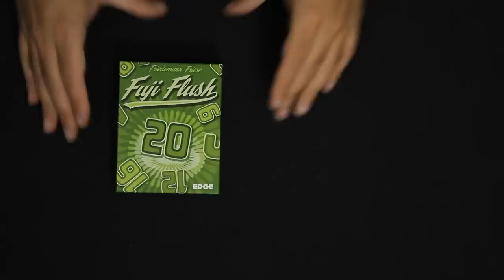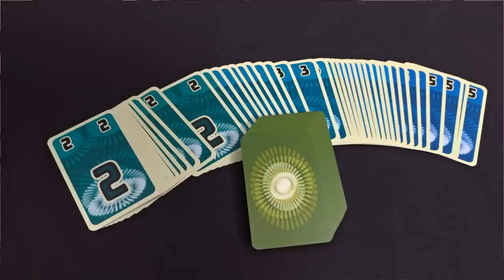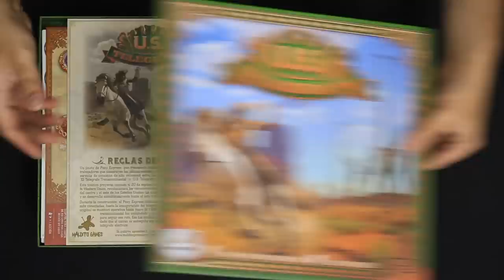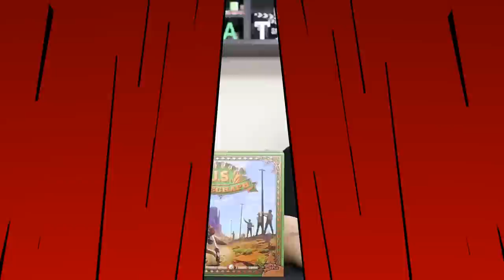Novedades y opiniones de juegos de mesa - Zacatrus Lúdico 24/19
· Pathfinder: Las Bóbedas de la Locura (1:08)
· Ragnarök (1:57)
· Puzle Elefantes (2:54)
· El Destino de las Tierras Ásperas (3:27)
· Unión y Desilusión (3:43)
· Fuji Flush (4:31)
· Pseudónima: Escribiendo en Femenino (5:23)
· Corinth (6:25)
· Omm (8:05)
· U.S. Telegraph (9:58)